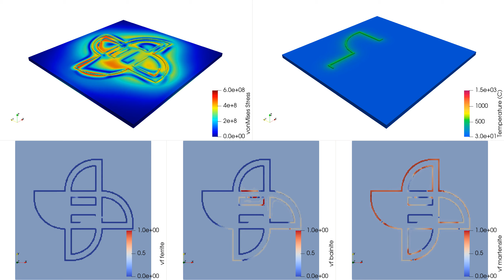(1/2) Phase transformations in EH36 steel during the process of DED (uniform toolpath)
This simulation demonstrates the evolution of austenite into three phases – (1) ferrite, (2) bainite, or (3) martensite, as well as the reverse transformation back into austenite during the directed energy deposition (DED) process of a windmill component. The component undergoes printing with a uniform toolpath, characterized by the printing head's alternating movements along straight lines across the component. This choice of printing strategy is clearly reflected in the phase distribution in the as-printed component. Additionally, an alternative simulation was conducted using an optimized toolpath aimed at minimizing the overall printing time